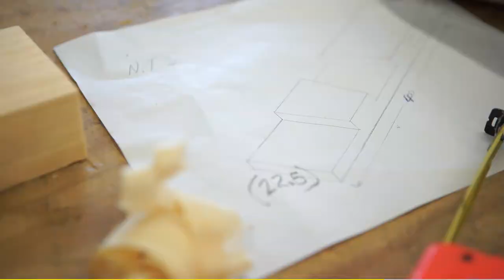What are BCIT Microcredentials?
The future of work is accelerating with newly emerging technologies and careers powering change. How can you stay ahead of the curve? Upskill and build resiliency with BCIT modular and specialized course bundles called Badges and Microcredentials.

About the BCIT School of Business + Media:
The BCIT School of Business + Media gives you the skills and experiences you need to get the job you want. With over 100 programs and 300 courses in areas such as marketing, accounting, administration, hr, and design, the BCIT School of Business + Media can help enhance your skills and improve your marketability with either full or part-time study opportunities. BCIT business programs and courses are offered at the Burnaby and downtown Vancouver campuses. Online programs and courses are also available.